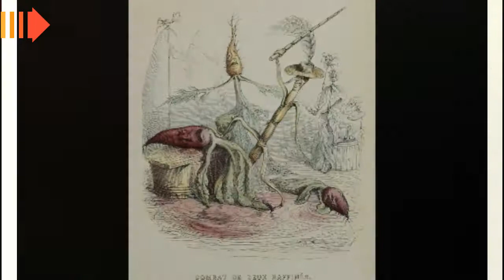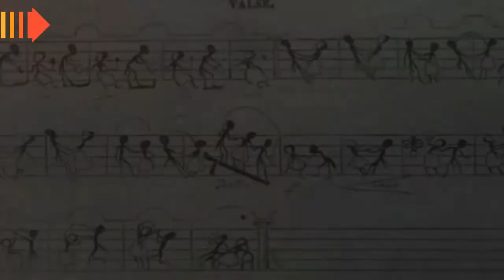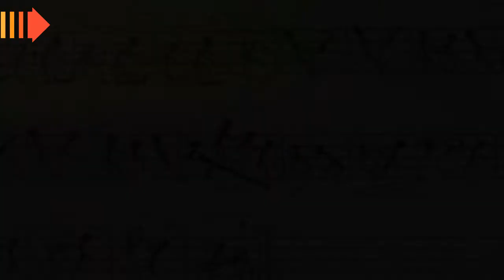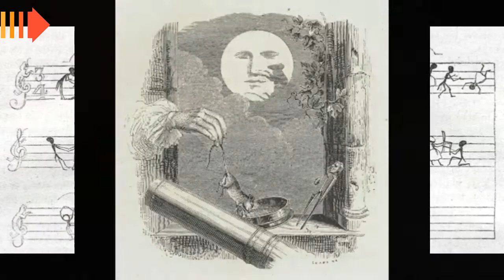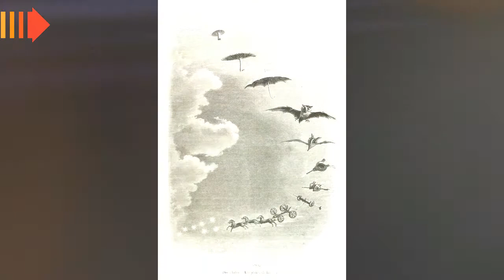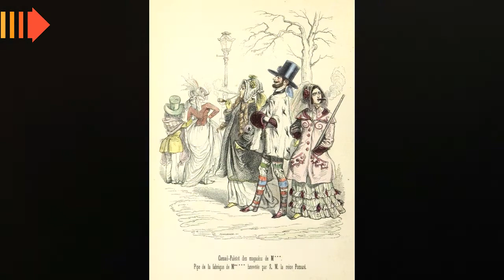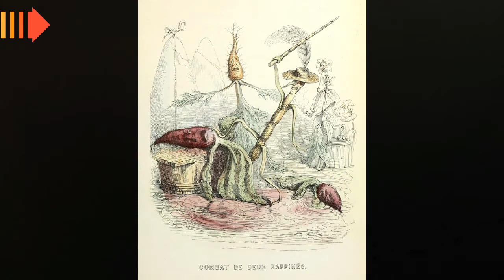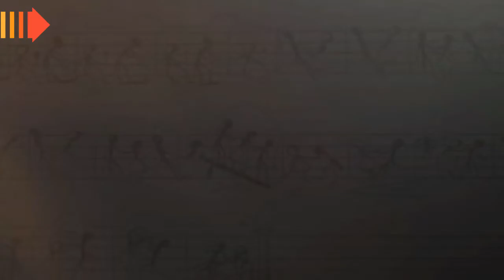Grandville, Visions, and Dreams